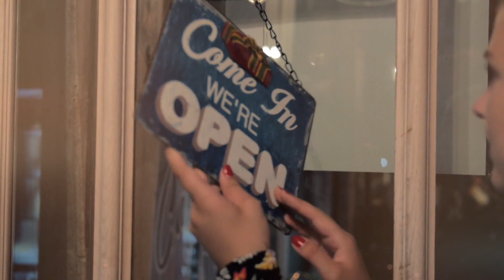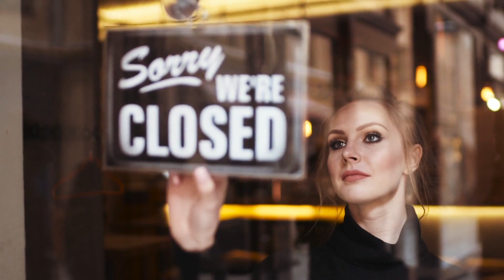City Dental Is Open For You, Dental Care, Los Angeles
Song "Smile" by Rod Stewart J. Records